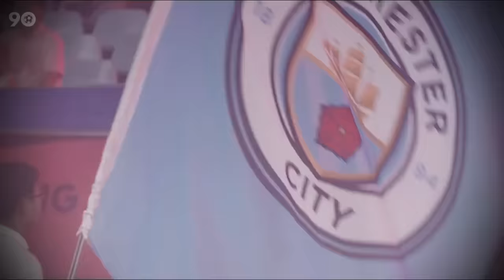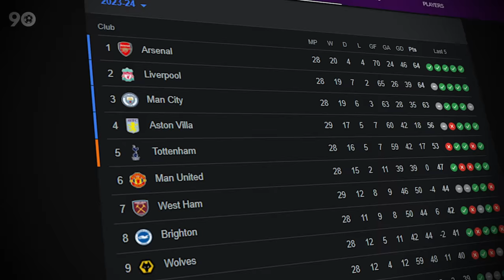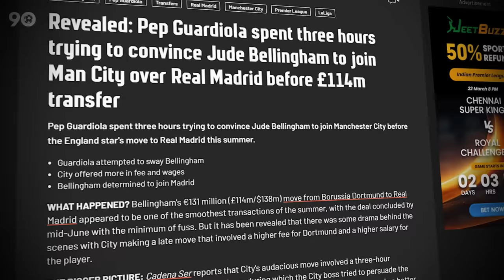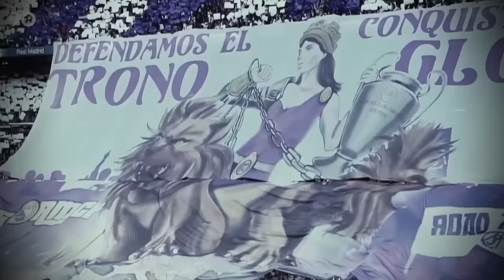5 Reasons Why Real Madrid Should Not Fear Manchester City This Season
5 Reasons Why Real Madrid Should Not Fear Manchester City This Season

The tie that we find most interesting is the one between the defending champions and the most successful club in the tournament.

Manchester City versus Real Madrid. This is truly a heavyweight clash and while Manchester absolutely battered Los Blancos last season, we have reason to believe that this season’s tie will be a different ball game. Here are five reasons why Real Madrid should not fear Manchester City this season.